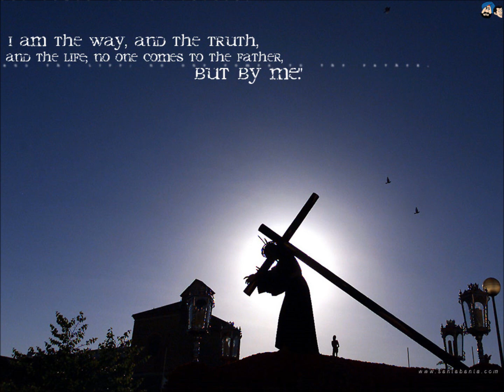Tial Lian Thang part 6